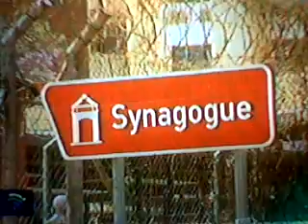50 years ago,Nelson Mandela was arrested